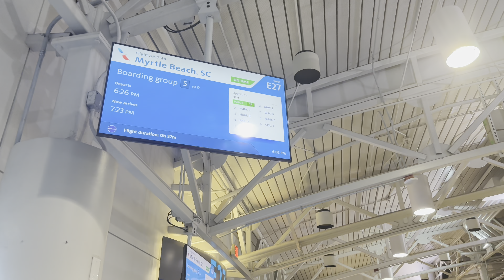KINA USAP AKO NANG SCHOOL BUS DRIVER ABOUT THEA//I GOT SOME FLOWERS AT WORK